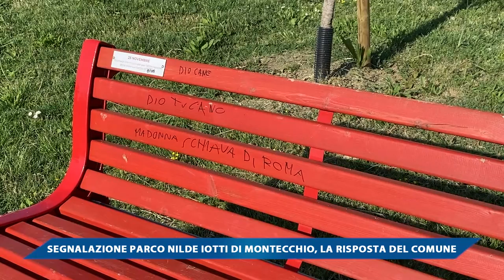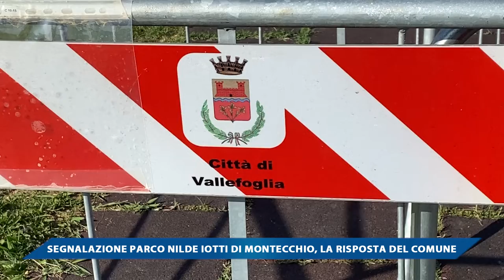SEGNALAZIONE PARCO NILDE IOTTI DI MONTECCHIO, LA RISPOSTA DEL COMUNE